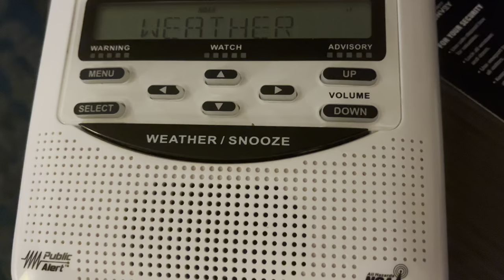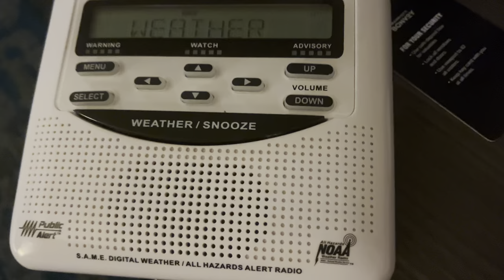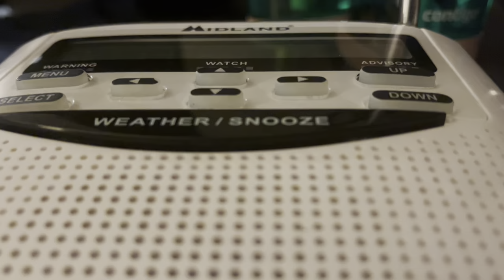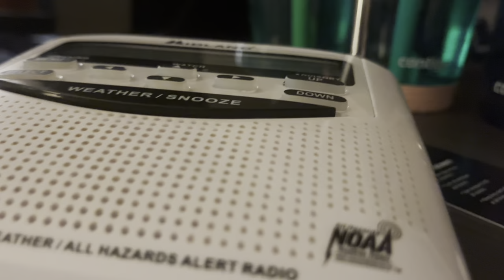WXL57 Broadcast Cycle